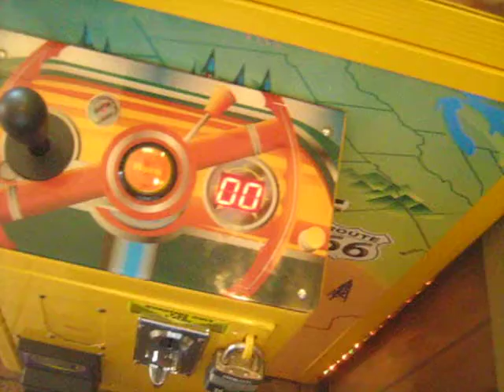ROUTE 66 CLAW MACHINE@PIZZA HUT TWO IN A ROW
TODAY I HEAD OVER TO MY LOCAL PIZZA HUT  TO FACE THE ROUTE 66 CLAW MACHINE AND LAW IS STRONGER THERE IT SEEMS LIKE THE CLAW IS STRONGER SO HOPE YALL ENJOY